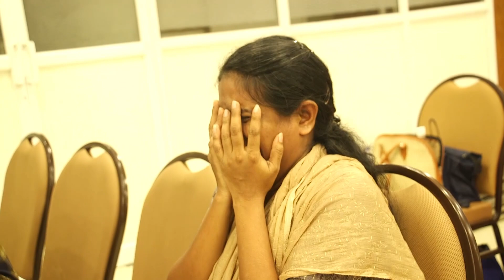Advertisement -1 (5:00am, 10:30am, 3:30pm, 1:30am)